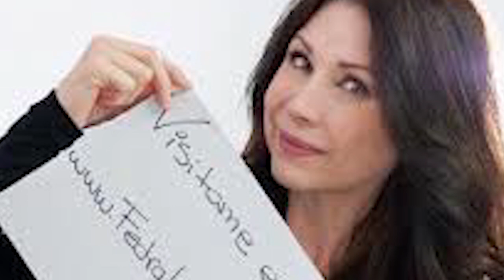La Vida y El Triste Final de Fedra López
Mini biografía de la vida del Fedra López. María Fernanda López Bernini (Buenos Aires, Argentina; 5 de junio de 1962) más conocida como Fedra López, es una actriz y modelo argentina que realizó su carrera profesional en Venezuela.